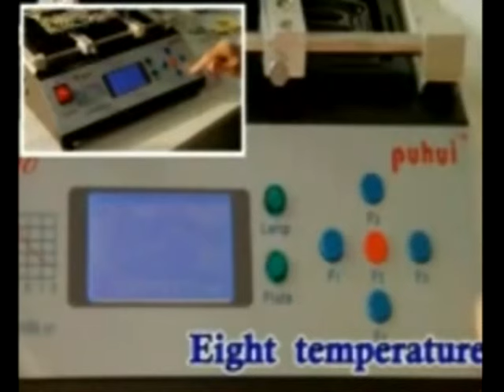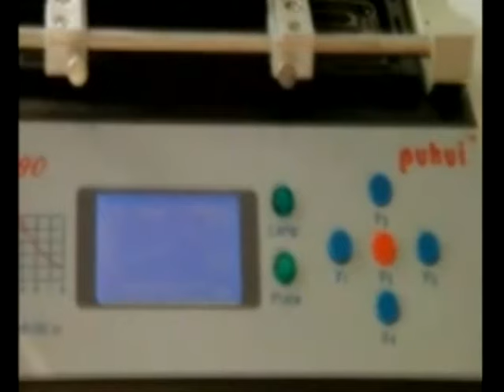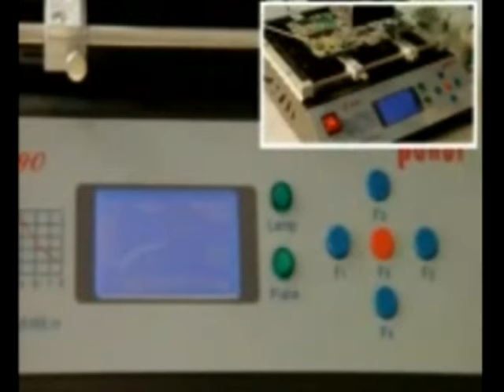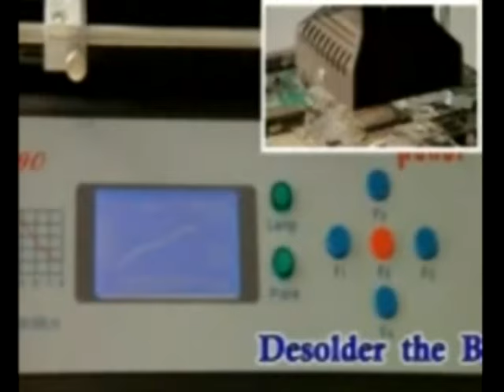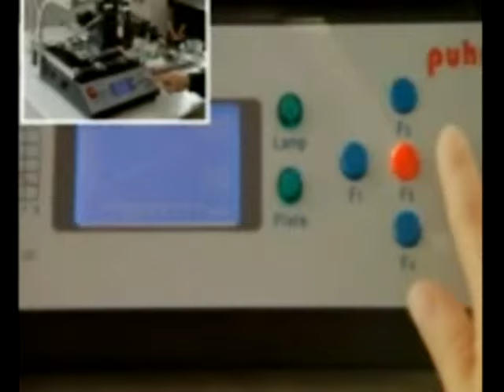T-890 SOLDERING BGA STATION - DOUBLE DIGITAL - FULL CURVES - OPTIMAL POWER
T-890 ... WHERE DOUBLE DIGITAL MEETS ACHIEVEMENTS.

Complete machine power 1500W
...Rated voltage and frequency AC 110-230 V 60/50Hz
Infrared lamp body power 300 W
Preheating chassis power 1200 W
Working bench size 320 X 330 mm
Infrared lamp body heating size 60 X 60 mm
Preheating chassis preheating size 245 X 260 mm
Preheating chassis temperature range 0 ℃-350 ℃

Get it in any of the Dragon Group China stores online.
Beware of fakes , refurbished or replaced machines that are on eBay. Buy Original so you do not have to complain that does not work.

TAGS: T890 890 T-890 Double Digital Curve Programed Tubes Technology Infrared IR IC Chips Xbox PS3 Reballing Rework Repair VGA PC Nvidia